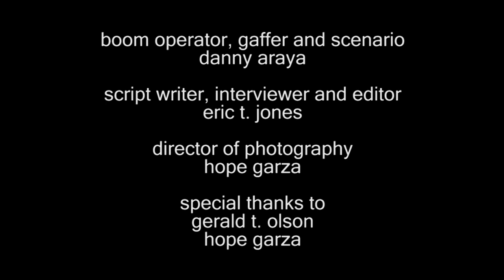Gerald T. Olson Interview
student project Interview with Gerald T. Olson about his work on Dumb & Dumber (1994)